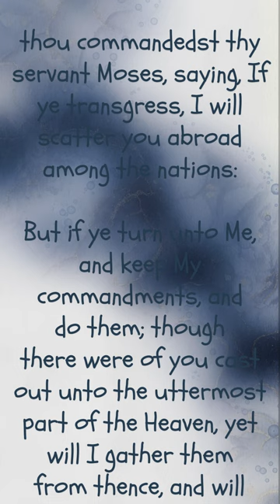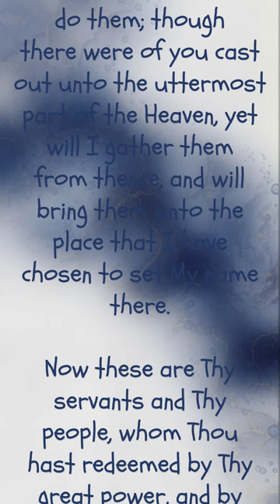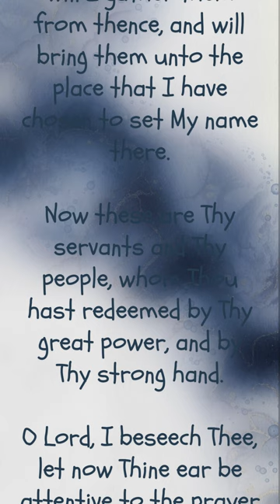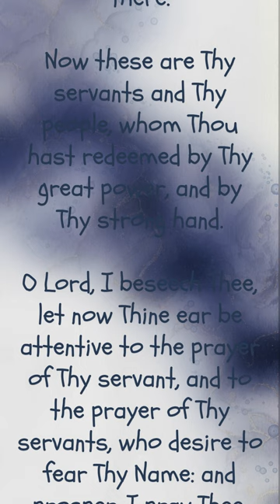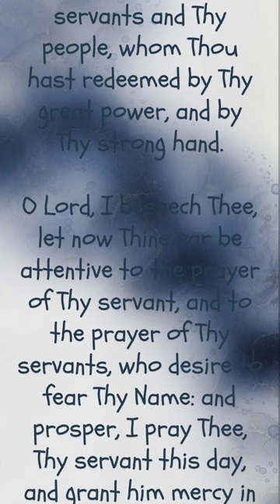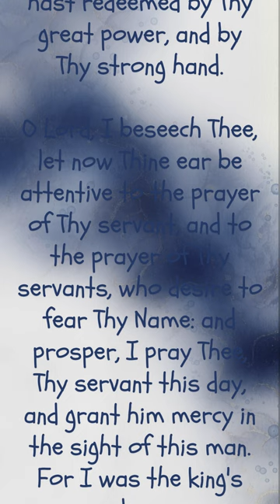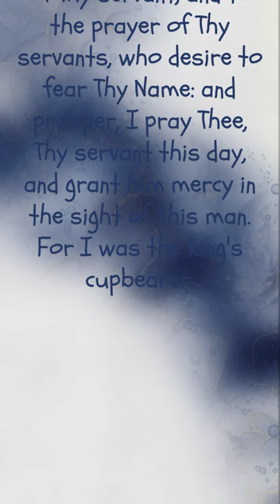Repent and Keep